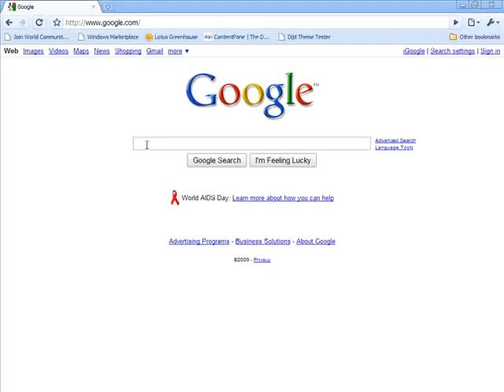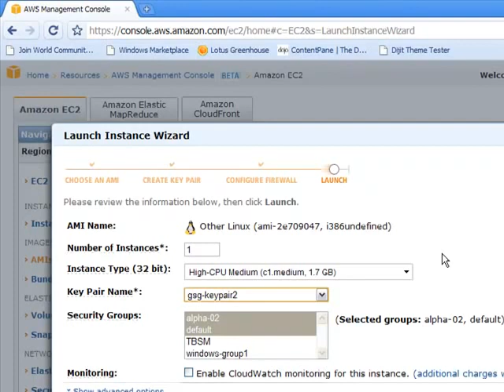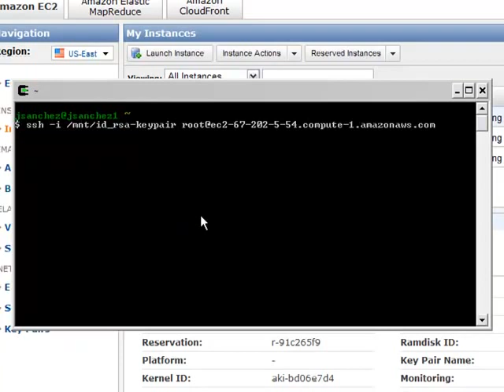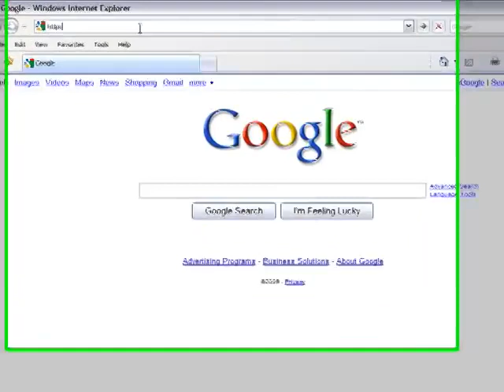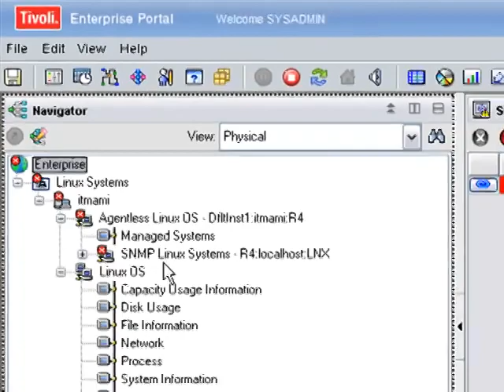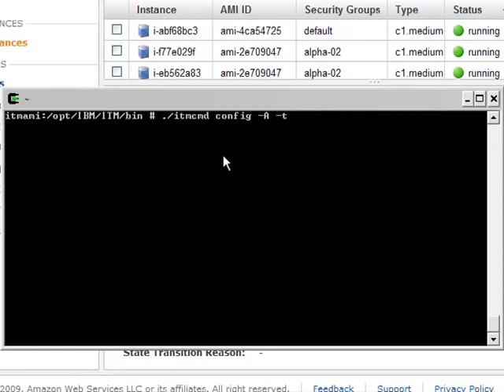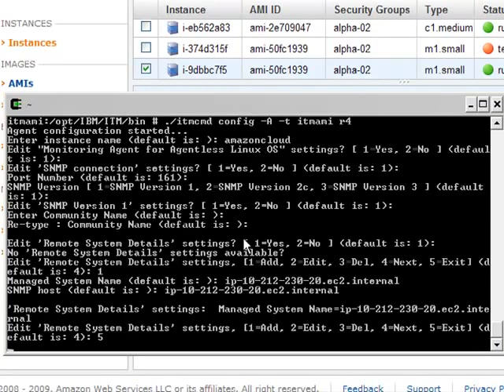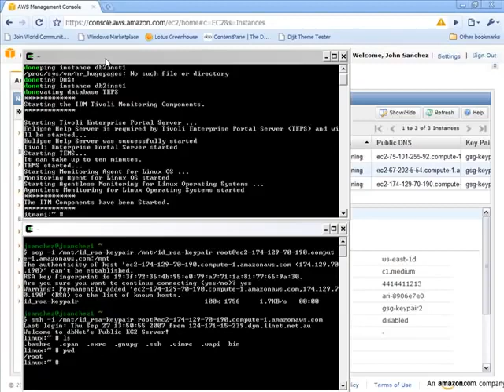Al Maria Tech Monitoring in the Clouds IBM Tivoli Monitoring Amazon Machine Image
By Al Maria MiddleEast Technologies